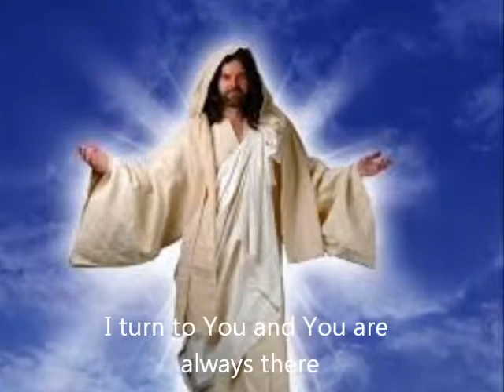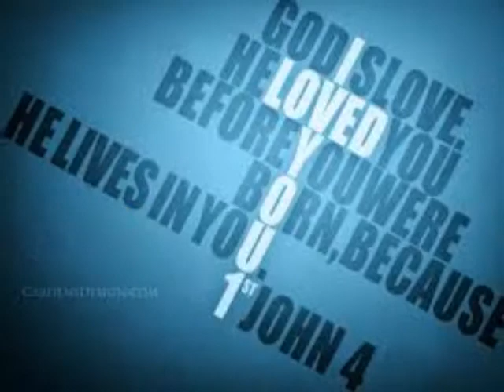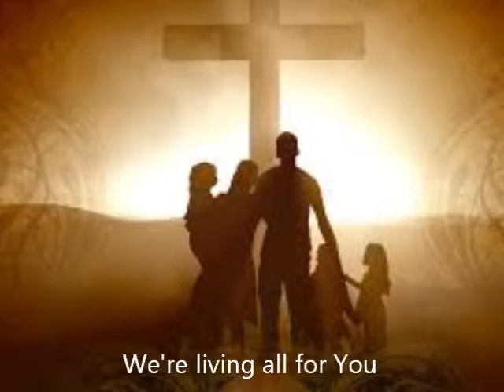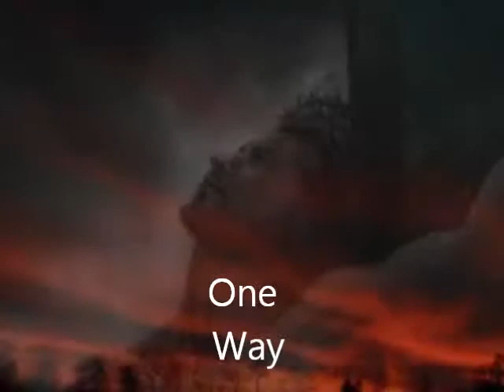One Way Jesus With Lyric